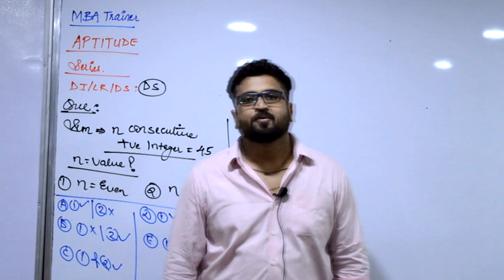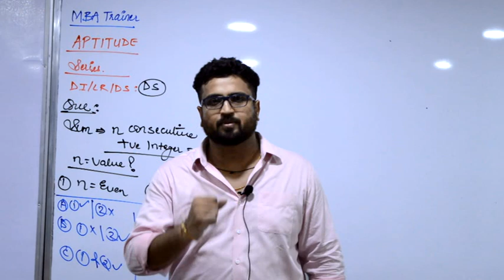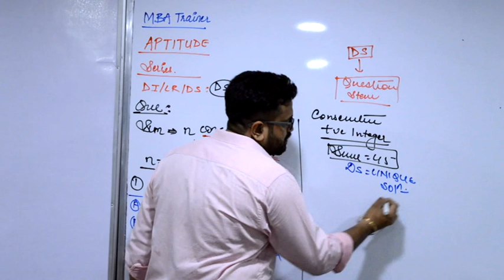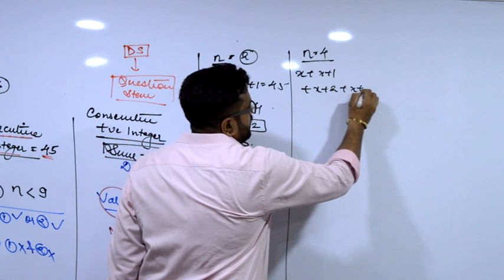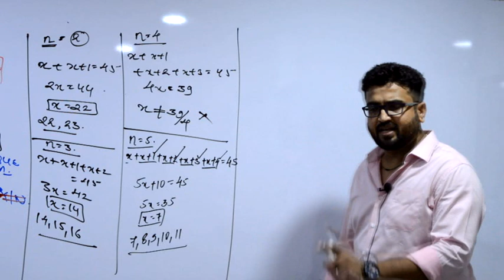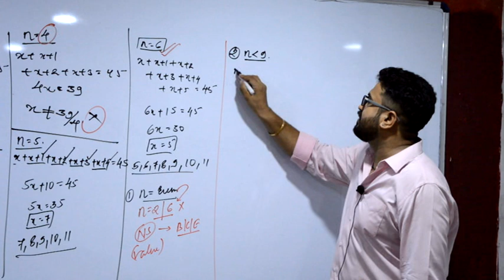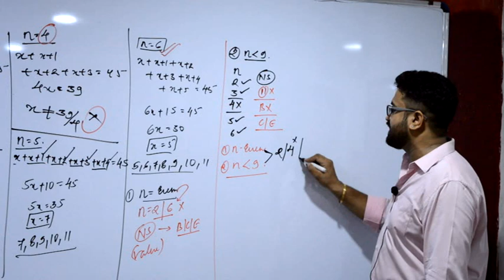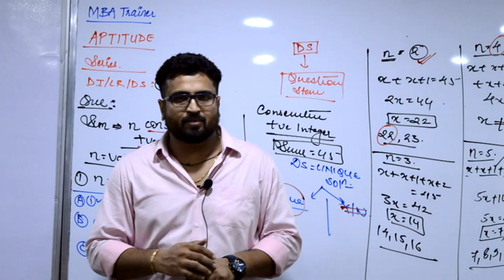DATA_SUFFICIENCY MBA BANK RRB Aptitude_Series #09 : QUANT 8871383926_MBA_Trainer